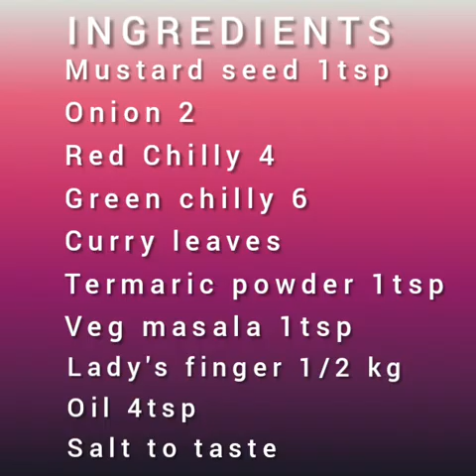FARZA'S VLOG / EASY AND TASTY DELICIOUS LADY'S FINGER THORAN